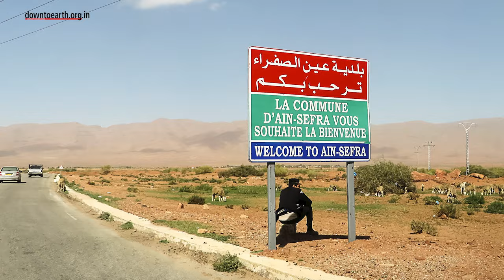Snowfall in Sahara Desert is getting more frequent! Why?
This is the Sahara desert blanketed by a rare snowfall. The desert, more commonly known for its hot and dry climate, is currently witnessing this very rare occurrence.

On January 18th, temperatures had plummeted to -2 deg C near the town of Ain Sefra in northwest Algeria. The area is surrounded by the Atlas Mountains and is 1,000m above sea level. But the phenomenon is still rare as it has seen snow just five times in the last 43 years. This is because there is not usually enough water in the air despite it being able to get very cold at night.

The desert is much hotter the majority of the time, with an average temperature during the day hitting 38 deg C. Ain Sefra, also known as the gateway to the desert, has a heat record of more than 50 deg C.
There are speculations that this rare snowfall is due to climate change. The occurrence reveals how these types of events are going to get extremely common in the future as the climate is continuously changing due to global warming.

Such situations, including snowfalls in Sahara, a long cold spell in North America, very warm weather in the European part of Russia and sustained rains which sparked flooding in Western European countries, have been occurring more frequently. The high recurrence of these extreme conditions does stem from global warming.

With increasing climate change, scientists expect that the winter is going to change more than the summer. So we have to pay more attention to our winter weather forecasts.

As for the Sahara, with more of such unexpected events, the desert is expected to become green again in about 15,000 years!